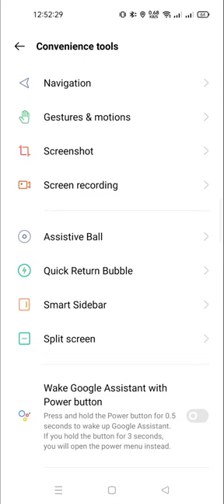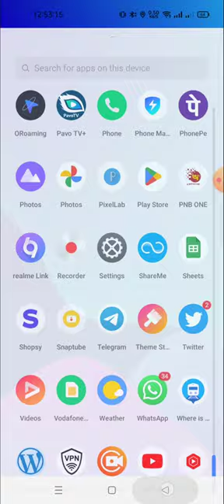how to enable screen recording in realme 10 pro | how to enable screen recording in redmi note 10